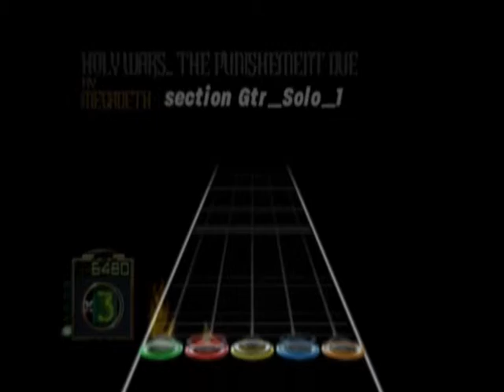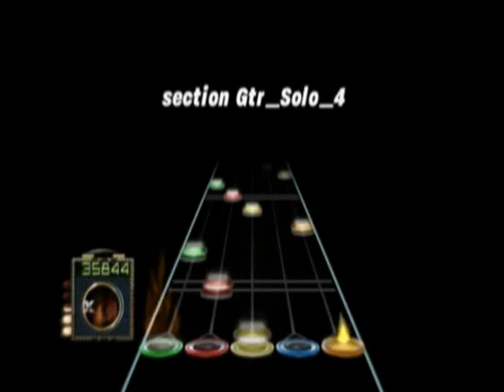Holy Wars GH3 Expert All Solos Playtrough